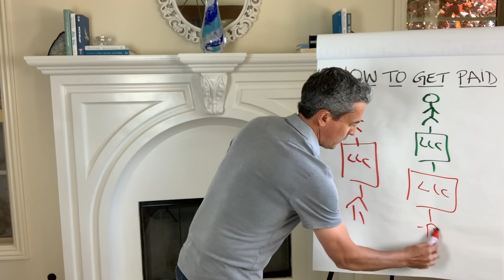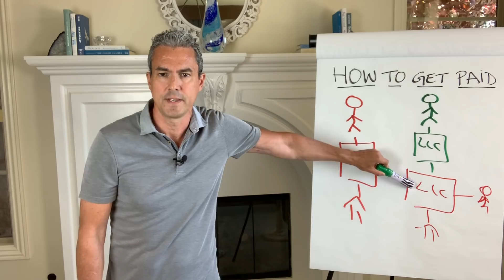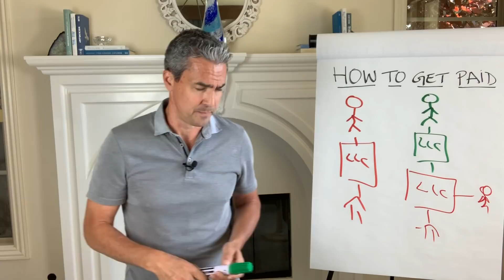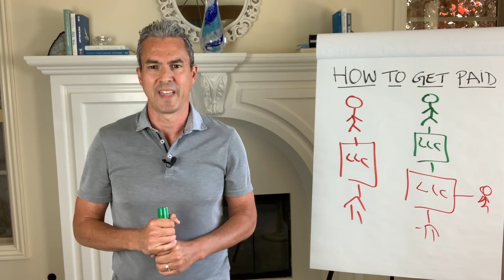How To Get Compensated For Raising Money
In this video, we discuss the strict SEC rules revolving around your ability to raise money for the account of others.  We discuss becoming a Broker-Dealer, Fund of Fund, Finders, and Co-Sponsoring deals.